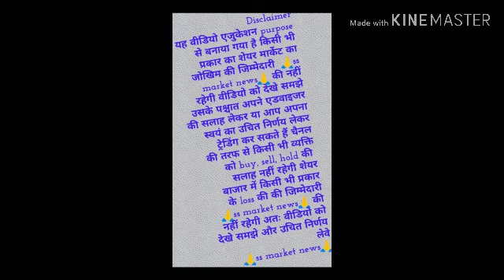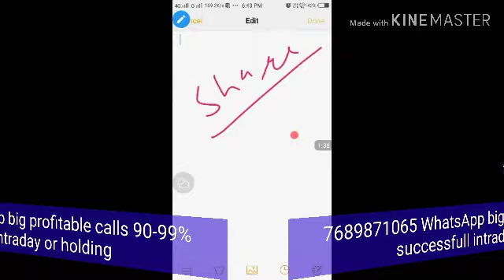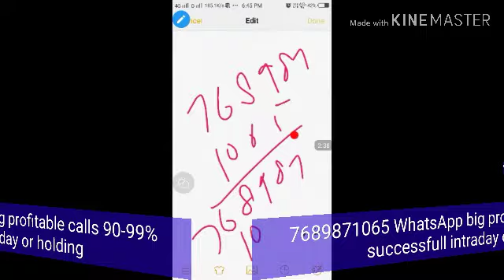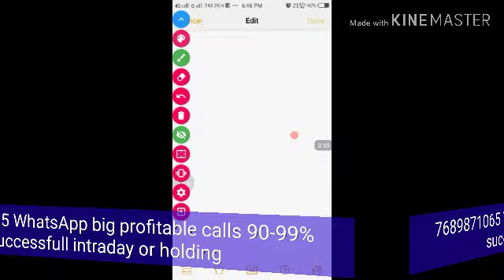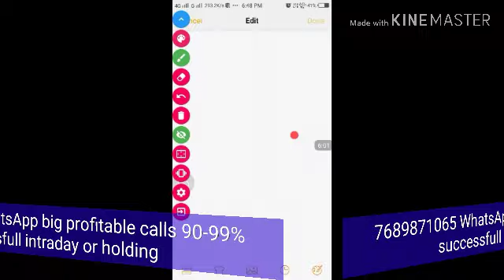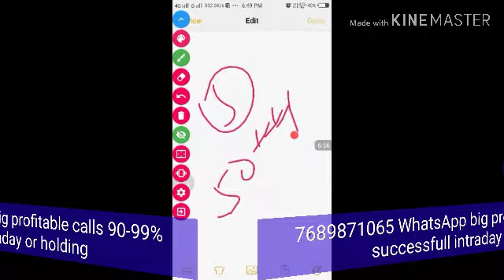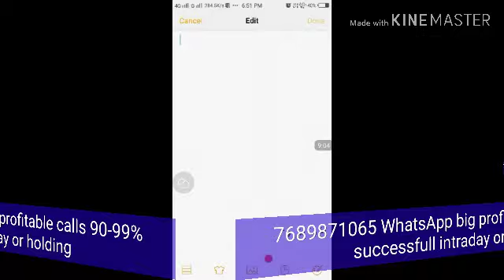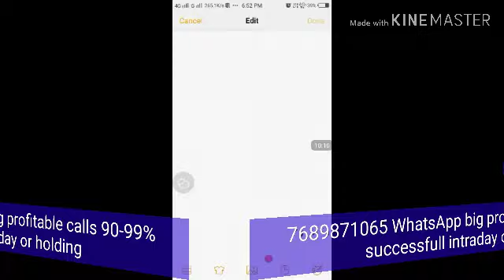सावधान शेयर मार्केट में काम करने वालों सावधान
सावधान शेयर मार्केट में काम करने वालों सावधान 👉alert ferzi calls se